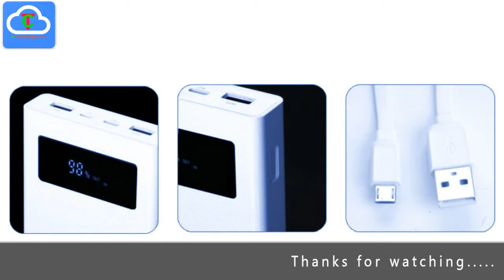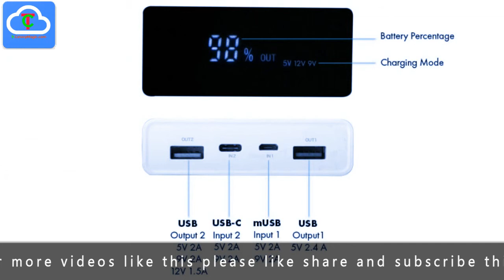Zebronics 20000mAh Power Bank with Fast Charge is | Technical Cloud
Zebronics 20000mAh Power Bank with Fast Charge is launches